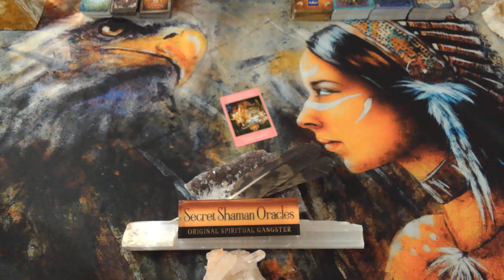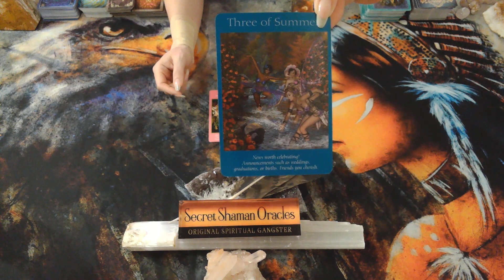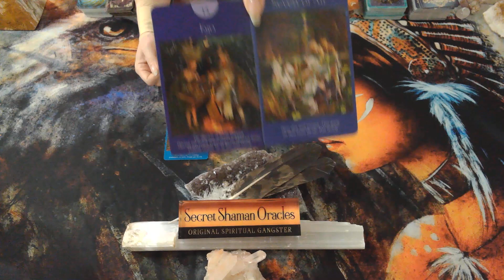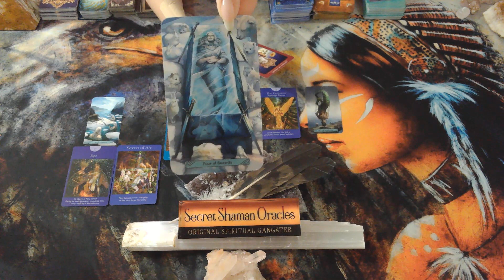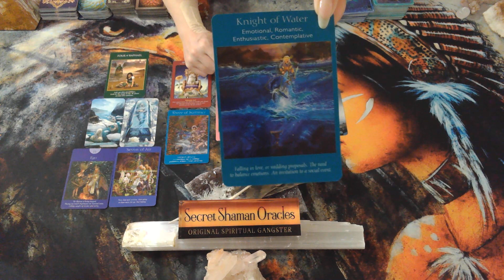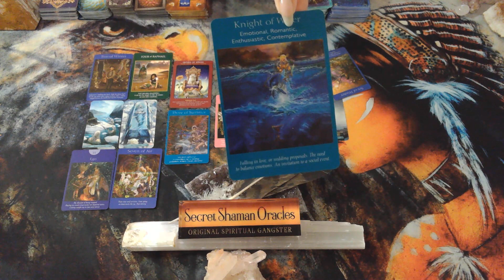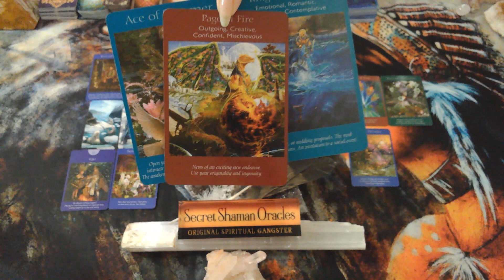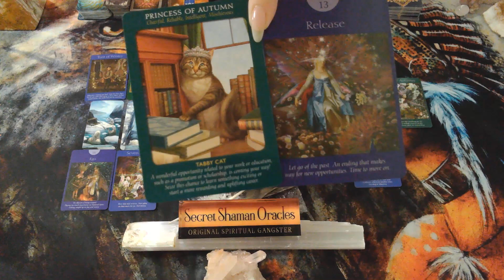Virgo- No Other Can Compete With You, No Matter The Past- The Ending Made Room For New Love & Money